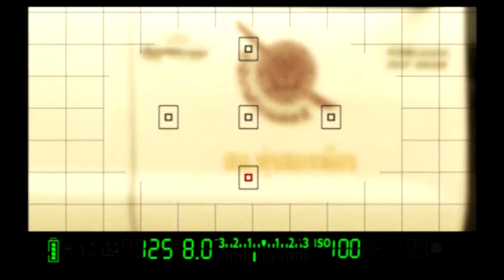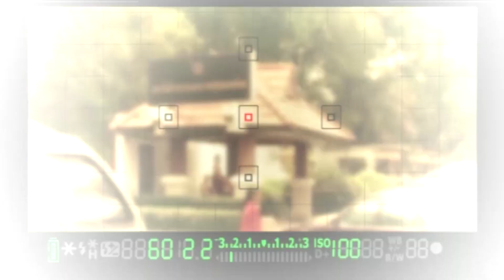สะพายกล้องย่อง สน. - สภ.เมืองพัทยา EP5/8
ในเทปนี้รายการสะพายกล้องฯ จะนำทุกท่านไปพบเยี่ยมชมสภ.เมืองพัทยา

Police TV สถานีโทรทัศน์สำนักงานตำรวจแห่งชาติ
ออกอากาศทางดาวเทียมไทยคม 5
โดยใช้คลื่นความถี่อยู่ที่ 3718
Symbol rate : 1600 , Polarization : vertical.
ช่อง 203 / Dynasat ช่อง68 / Sunbox ช่อง199 / GMMz ช่อง74
ดำเนินการผลิตรายการโดย บริษัท ยูซีไอ มีเดีย จำกัด